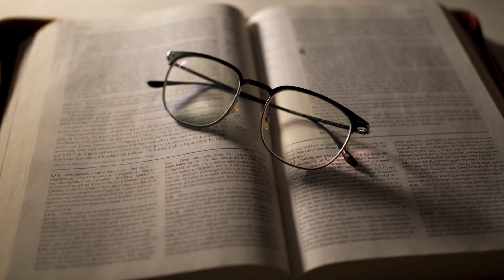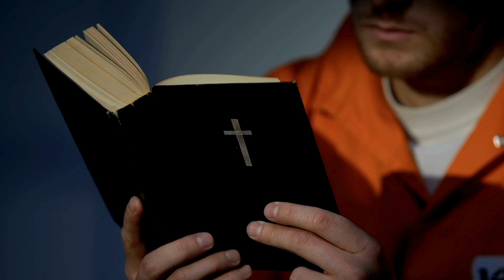Marcheselli: sintesi del suo intervento all' assemblea diocesana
12PORTE - 19 settembre 2024: All’assemblea diocesana dello scorso 14 settembre, don Maurizio Marcheselli, biblista allo Fter, ha presentato una Lectio divina sugli Atti degli apostoli in cui si parla della Pentecoste. Ai nostri microfoni, una sintesi del suo intervento.